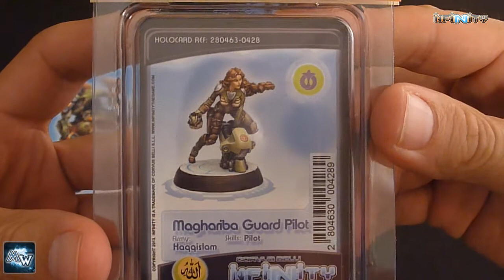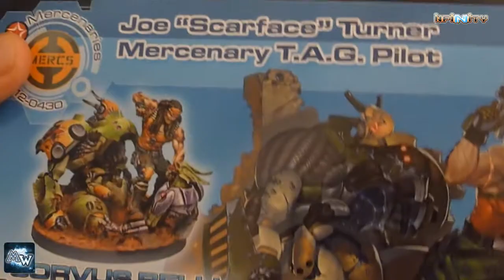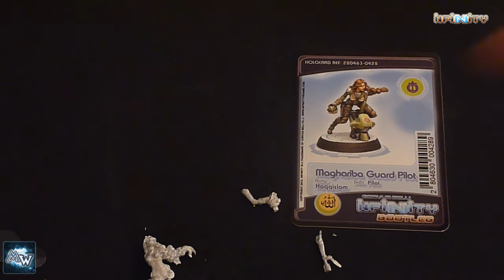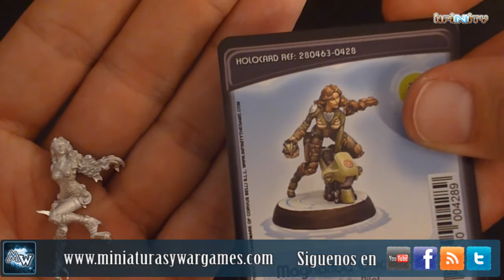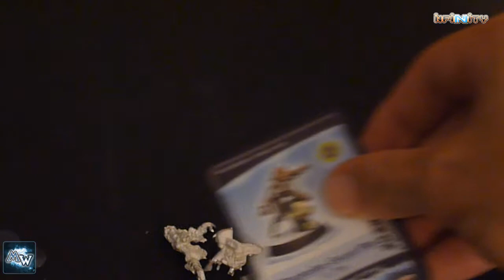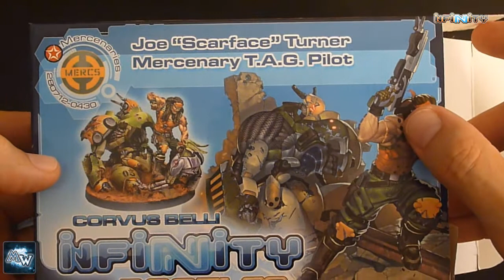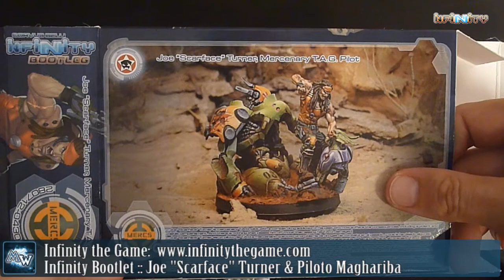[Infinity Bootleg] Piloto Maghariba y Joe "Scarface" Turner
Aqui os mostramos dos de las nuevas miniaturas de la gama Infinity Bootleg, la Piloto Maghariba y Joe "Scarface" Turner. Una nueva gama de miniaturas enfocadas principalmente para los que les gusta mas pintar que jugar, ya que es probable que alguna de estas miniaturas no tengan perfil en los reglamentos de Infinity.

Si os han gustado estas miniaturas, las podeis encontrar aqui:
Piloto Maghariba:

Y os recordamos que podeis seguirmos tambien en nuestro blog, facebook y twitter: